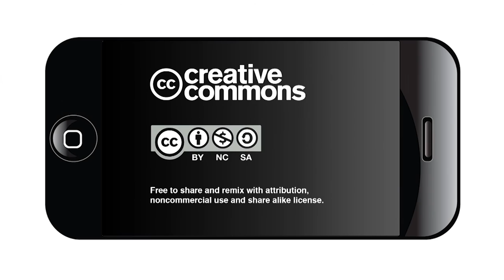ConnectHome sends free high-speed internet to low-income families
About 275,000 families in the U.S., including more than 6,000 in San Antonio, will get free high-speed home Internet under ConnectHome, a demonstration project announced July 15 by President Barack Obama and Housing and Urban Development Secretary Julián Castro.

“America’s challenge in this 21st century is to remain the world’s undisputed land of opportunity," said Castro. "By expanding broadband adoption, ConnectHome will provide more Americans with the same high-speed access to knowledge and opportunity that millions of people already enjoy.” (6 minute mark on news conference)

The program, being rolled out in 27 cities and the Choctaw Tribal Nation, could increase high school graduation rates by up to 8 percent among low-income children, Castro said during a news conference.